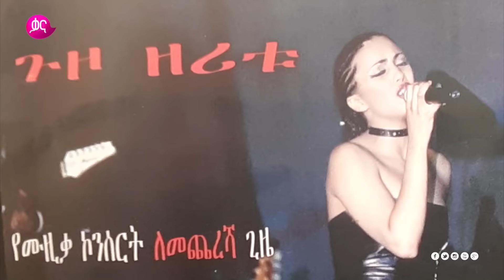ዘሪቱ ከበደ Zeritu Kebede |Musicology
ዘሪቱ ከበደ በሚዩዚኮሎጂ
ሚዩዚኮሎጂ ዘወትር እሁድ ከምሽቱ 1፡00 ሰአት በቃና

Zeritu Kebede on Musicology.
Musicology every Sunday @7:00PM only on Kana TV